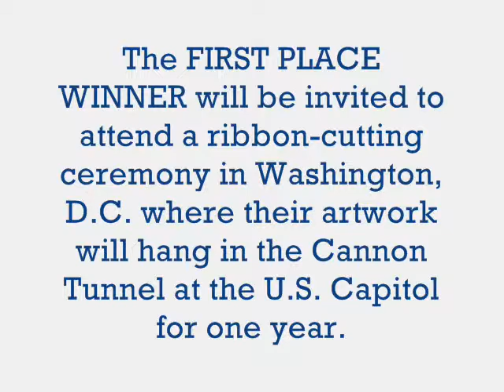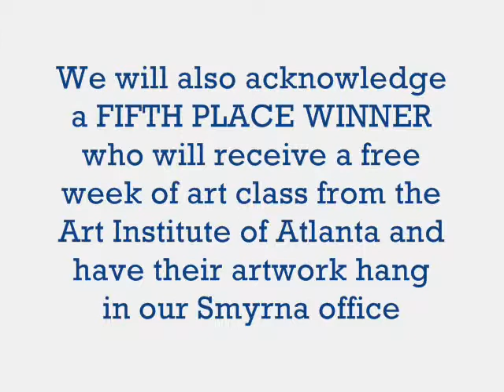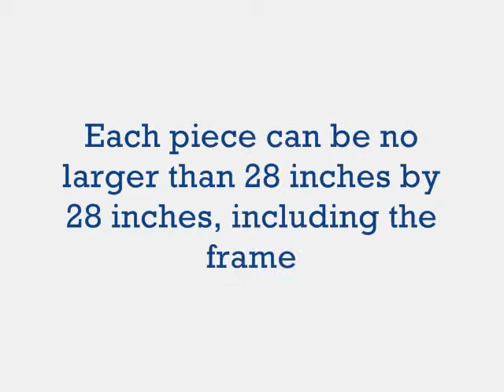Congressman David Scott Invites Students to Participate in Annual Congressional Art Competition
Congressman David Scott invites high school students from the 13th district to participate in his 11th Annual Congressional Art Competition. The event will be held March 16th, 2013 from 10am-12pm at Arts Clayton Gallery in Jonesboro, GA.